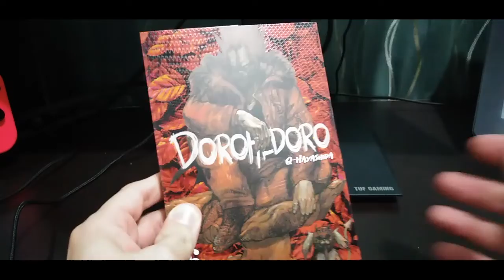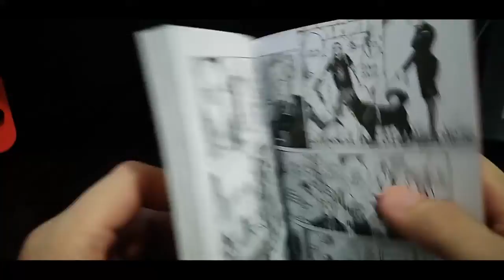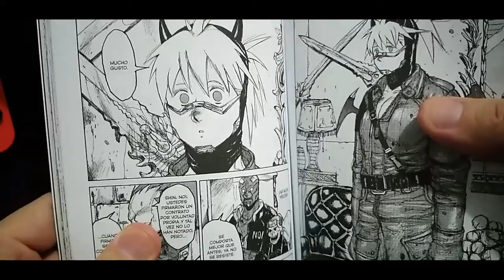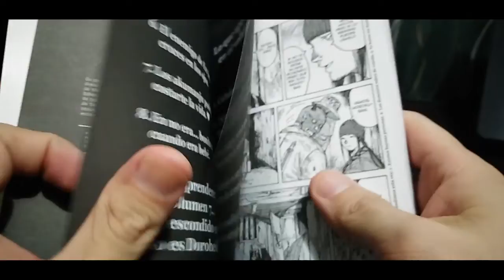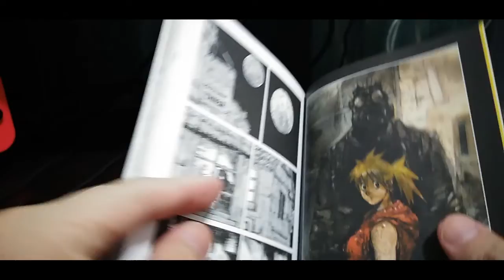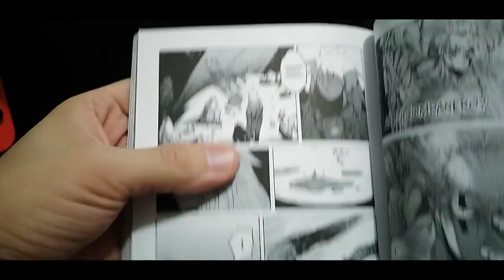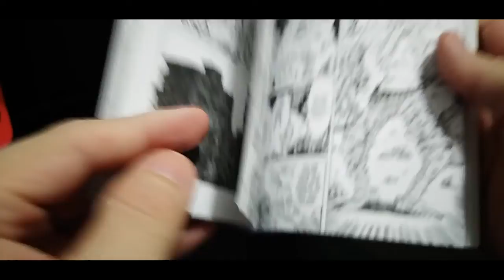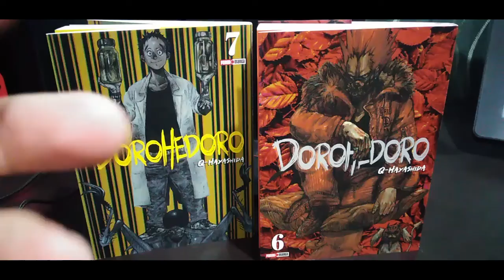Dorohedoro #6 y 7/ Panini Manga Mx.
Vista de los tomos 6 y 7 de dorohedoro.